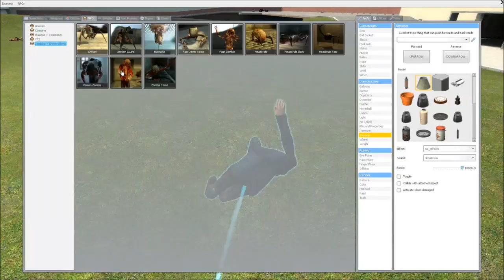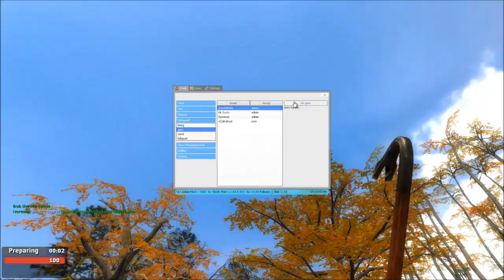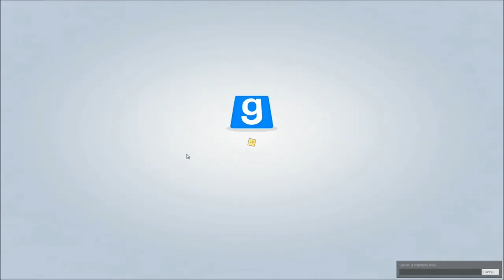Post Trering - I Don't Care, It's Dom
People have a tendency to assume that Dom is a traitor. They're wrong/right.

28/10/2013